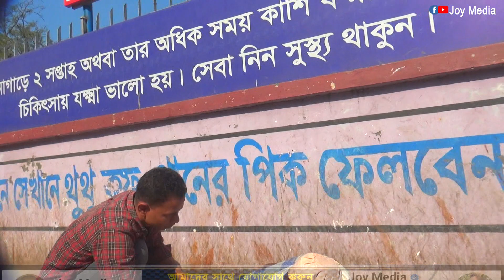কতো বড় প্রতারণা । দেখুন কোটিপতি ভিক্ষুক আজকে নিজের চোখে তার প্রতারণা দেখলাম ,See Millionaire Begga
ভিক্ষুকথেকেকোটিপতিঅভিনবপ্রতারণা অভিনবপ্রতারণা ভিক্ষুকথেকেকোটিপতিঅভিনবপ্রতারণা ভিক্ষুক কোটিপতিভিক্ষুক রাতারাতিভিক্ষুকধনীহাওয়ারকারন দেখুনকোটিপতিভিক্ষুক? চালাকভিক্ষুক ভয়ঙ্করঘটনা:কতোবড়প্রতারণাভিজ্ঞতাভিক্ষারনামে
ভিক্ষুক থেকে কোটিপতি অভিনব প্রতারণা,কোটিপতি ভিক্ষুক,ভিক্ষুক,রাতারাতি ভিক্ষুক ধনী হাওয়ার কারন,দেখুন কোটিপতি ভিক্ষুক?,চালাক ভিক্ষুক,কোটিপতি মালিক ভিখারি সেজে নিজের হোটেলে হাজির,প্রতারক ভিক্ষুক,ভিক্ষুক কোটিপতি,কোটিপতি ভিক্ষুক!,কে এই কোটিপতি ভিক্ষুক,কোটিপতি ভিক্ষুক মহিলা,চদ্মবেশি কোটিপতি ভিক্ষুক,ভিক্ষা করে কোটিপতি কেমনে কি ? নিজের চোখে দেখুন‌,সৌদি আরবে কোটিপতি ভিক্ষুক গ্রেফতার,ভিক্ষা,প্রতারক ভিক্ষুক মহিলা,ভিক্ষুক মহিলা,কোটিপতি যখন ছদ্মবেশে ভিক্ষা করে